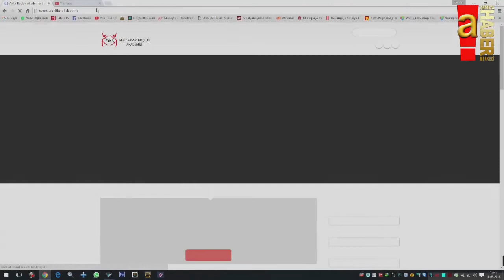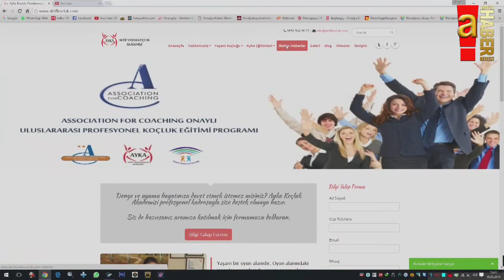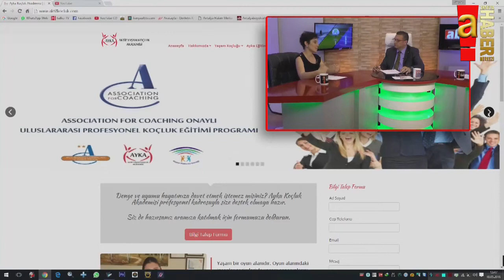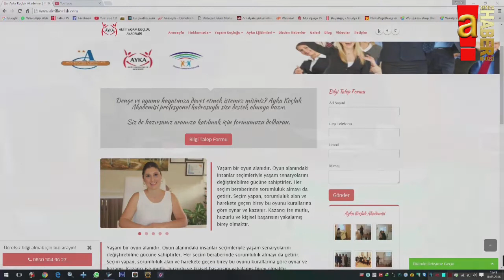AYKA - Aktif Yaşam Koçluk Akademisi - Özlem ÖZCAN SEZER - aktifkocluk.com